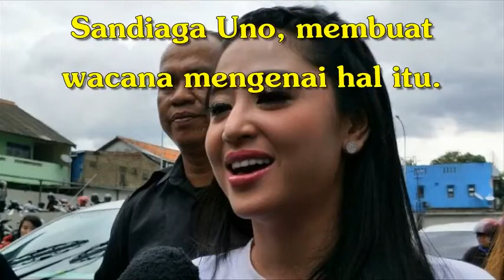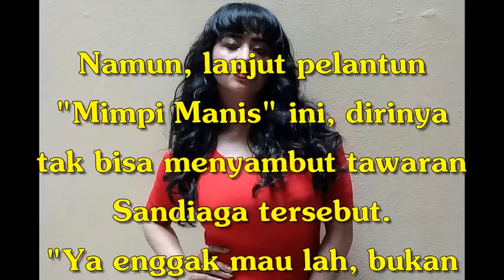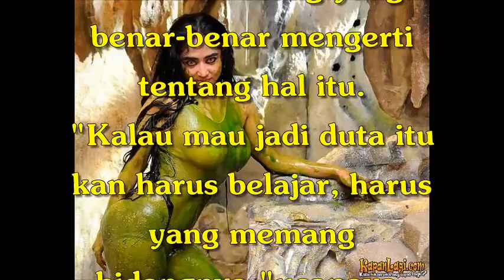Dewi Perssik Tegaskan Ogah Jadi Duta Tertib Busway